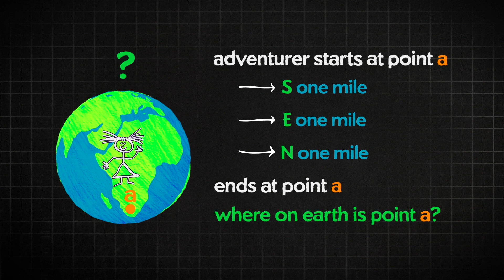MIND-BOGGLING HIKER RIDDLE ft Anne Wojcicki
I ask Anne Wojcicki, founder and CEO of 23andMe to answer some logic and physics riddles. Yes, it's mean and fun.

If you liked this video check out our physics puzzles and riddles playlist

23andMe did not sponsor or influence the content of this video! Though Dianna has followed Anne's work for a while, and her kids are fans of Physics Girl, so the rest is history.

Creator: Dianna Cowern
Editor: Jabril Ashe
Animator: Kyle Norby
Thanks to: Anne Wojcicki, the 23andMe staff and Dan Walsh